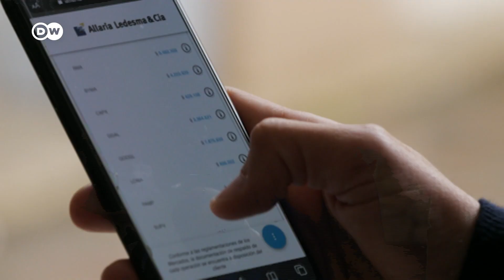Los tres grandes retos de Argentina en su recuperación económica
Argentina logró salvar la última “bola de partido” y concretar una reestructuración de la deuda externa y emite los nuevos bonos que la colocan de nuevo en el mercado financiero global. Ahora, la gran pregunta es si logrará salir de su crisis endémica financiera y si podrá con las consecuencias económicas de la pandemia.
Vía @dwespanol